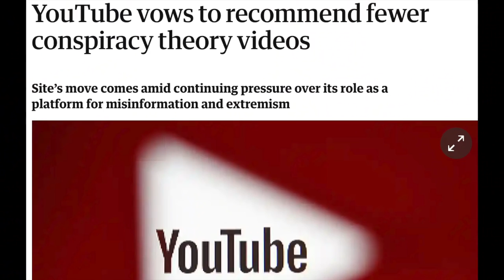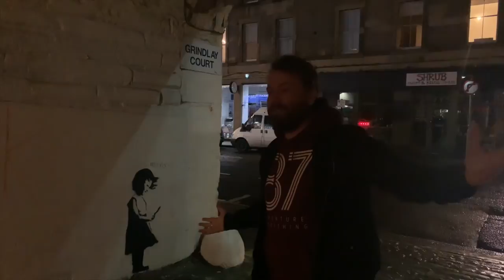NEW BANKSY IN EDINBURGH !!! Banksy identity reveal?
The true identity of Banksy has been the cause of much speculation, but the Massive Attack band theory continues. With the band playing in Scotland this week, and then a new artwork appearing to be by Banksy appearing in Edinburgh,  the rumours are flying. Is Banksy Robert del Naja from Massive Attack?